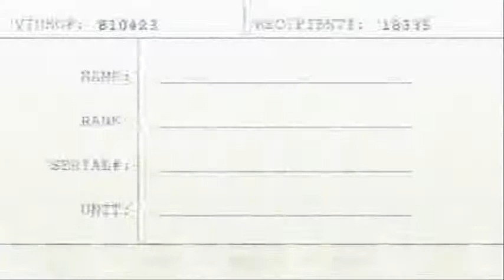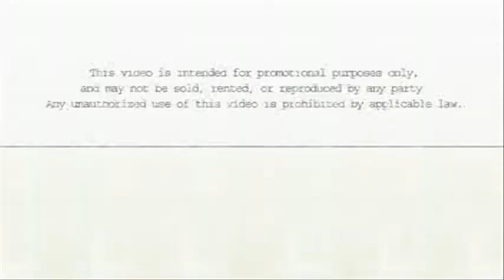Bad Company Sarge [HQ]